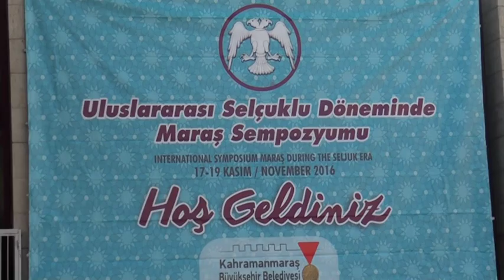Uluslararası Selçuklu Döneminde Maraş Sempozyumu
Kahramanmaraş Büyükşehir Belediyesi Tarafından Düzenlenen Ve İki Gün Sürecek "Uluslararası Selçuklu Döneminde Maraş Sempozyumu" Başladı.